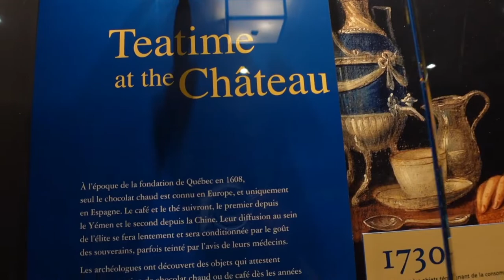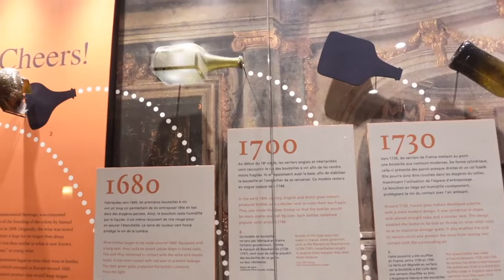The Fairmont Le Château Frontenac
The Fairmont Le Château Frontenac, commonly referred to as the Château Frontenac, is a historic hotel in Quebec City, Quebec, Canada. The hotel is situated in Old Quebec, within the historic district's Upper Town, on the southern side of Place d'Armes. The Château Frontenac was designed by Bruce Price, and was built by the Canadian Pacific Railway company. The hotel is managed by Fairmont Hotels and Resorts.